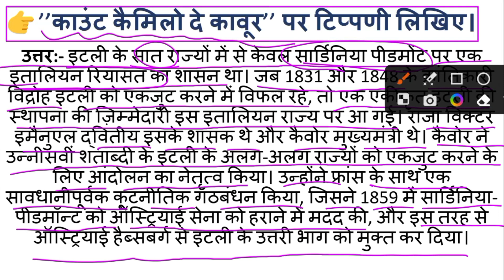काउंट कैमिलो दे कावूर पर टिप्पणी लिखिए | Count camillo de kabul per tippani likhiye | class 10th